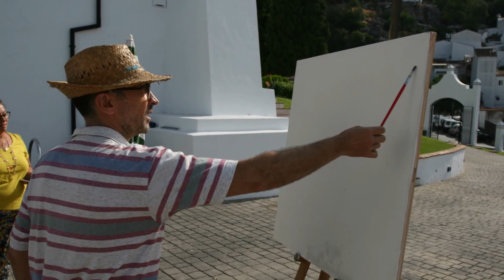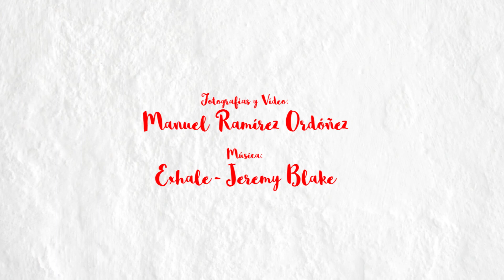Jornada IX Concurso de Pintura Rápida 'Pedro Lobato Hoyos'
Diferentes momentos de la jornada de pintura rápida celebrada el 7 de septiembre de 2019 en Ubrique